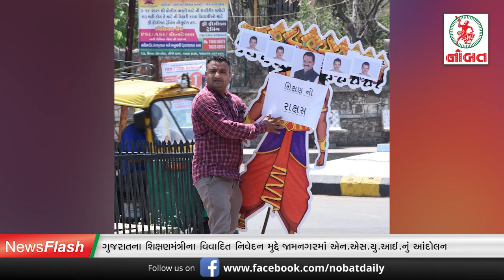જામનગરમાં નવા પોલીસ વડાનો સપાટો...